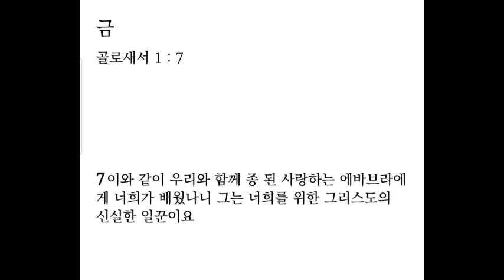생명의 삶 큐티 12. 1. 금 | 골로새서 1:1-8 | 믿음은 사랑을 낳고 사랑은 소망을 낳는다